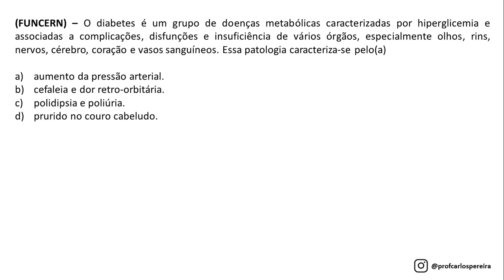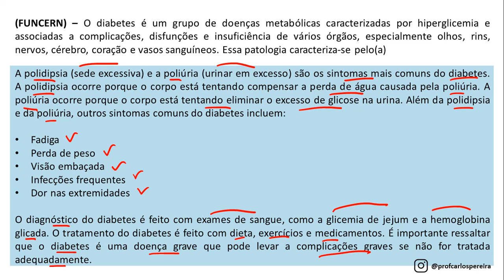Questão 98 - Agente Comunitário de Saúde - FUNCERN